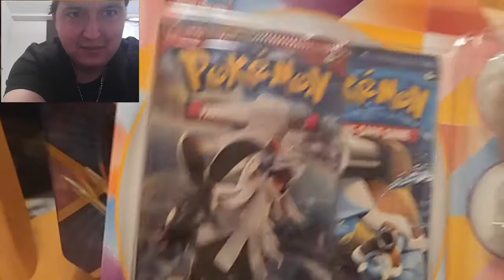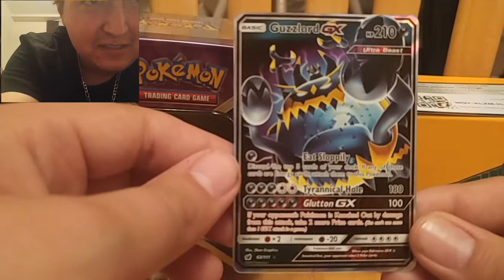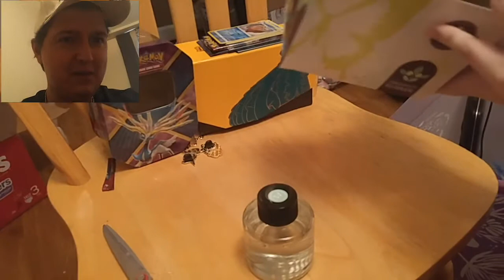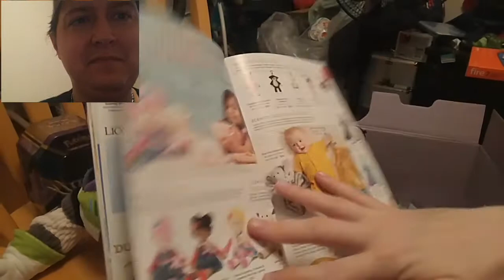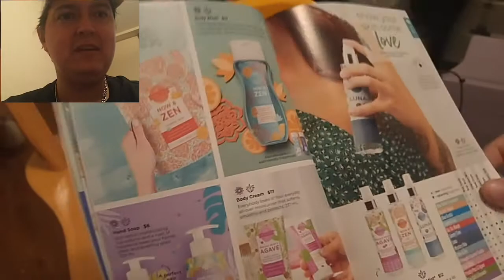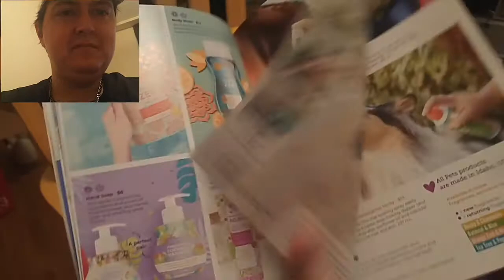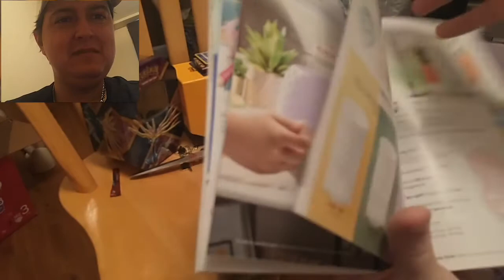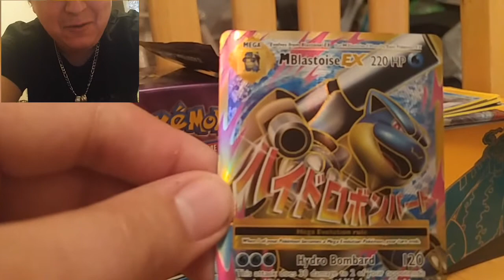(Bonus video)Thank You for 400 subs!!! Pokemon pack opening/ Scentsy products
Thank you to everyone who sub and watches my videos. I really appreciate it. My channel is growing everyday. If your interested in my wife products the link will be in the comments.